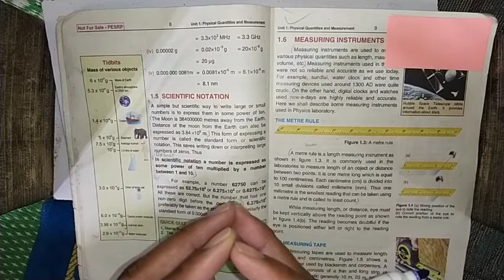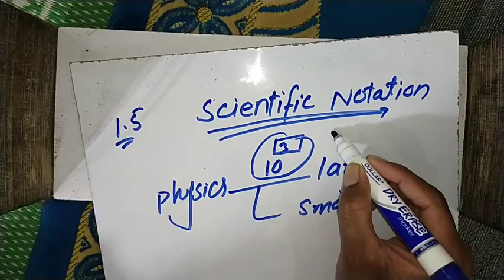1.5 Scientific Notation ll Definition ll Examples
Class 9th
Chapter 1st Physical Quantities and measurements.
Topic 1.5
Scientific Notation ll Definition ll Examples